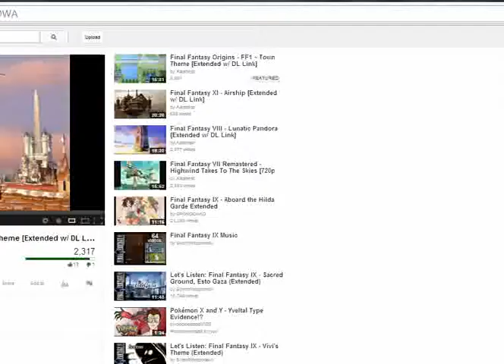07 quest series update - eoc progress update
i felt like making a video today:)